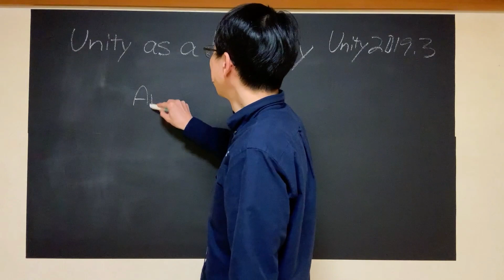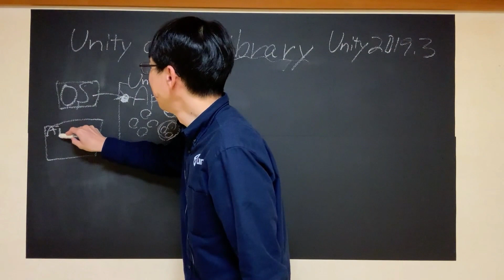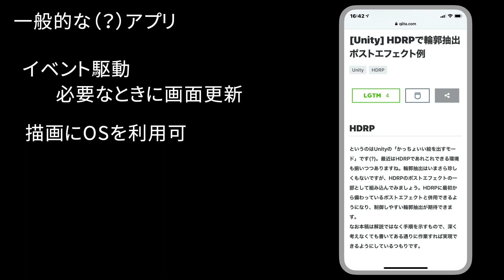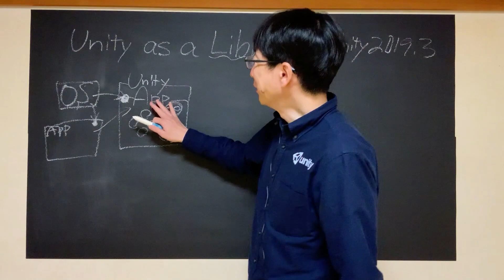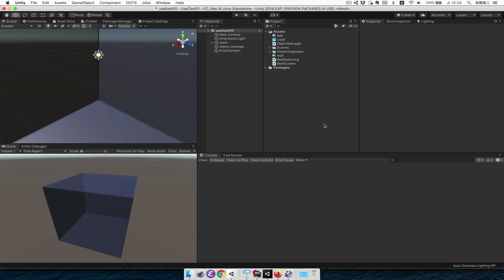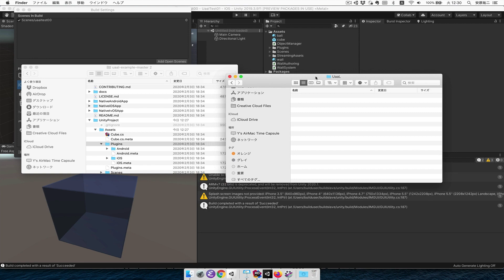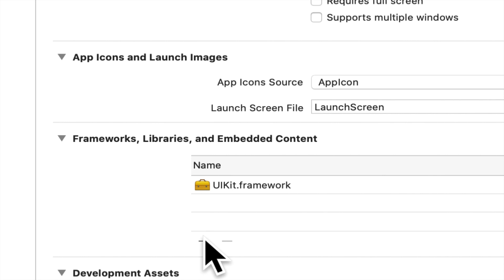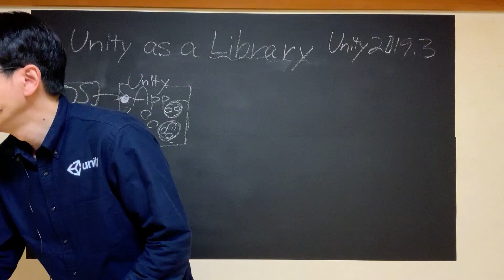Unity as a Library の紹介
Unity 2019.3 で導入されたUnity as a Library。
地味なようで、なかなかすごい可能性を秘めたこの機能を紹介します。

講演者：安原 祐二（フィールドエンジニア）